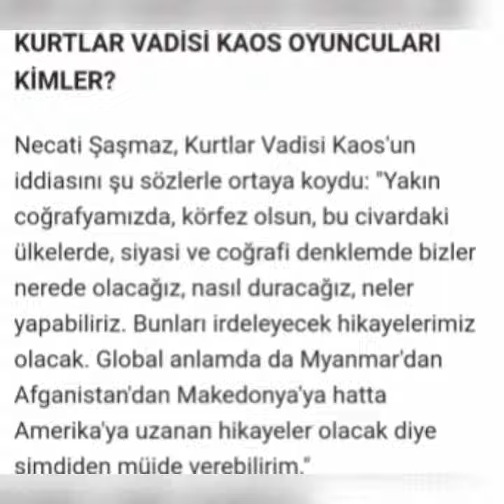Necati Şaşmaz'dan Kurtlar Vadisi Kaos açıklaması